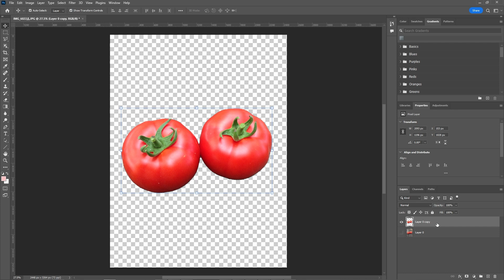The Photoshop Background Change Trick You HAVE To See! | Ep24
In this Photoshop tutorial, we're going to learn how to remove background in Photoshop quickly and easily. We'll be using the Quick Selection tool to select the unwanted background, and then we'll be using the Delete key to delete it.

This is a quick and easy tutorial that will help you remove background in Photoshop quickly and easily. If you're looking for a quick and easy way to remove background in Photoshop, then this tutorial is for you!